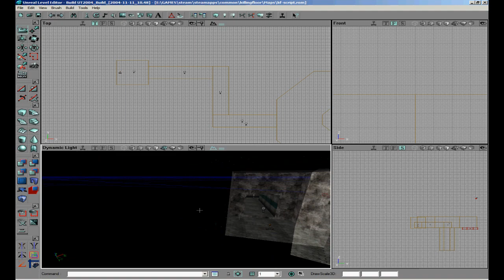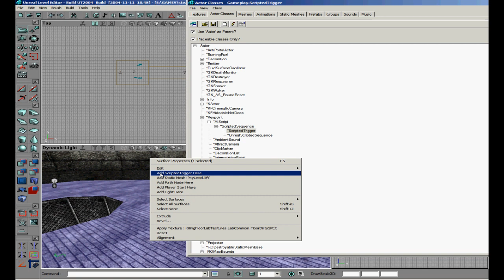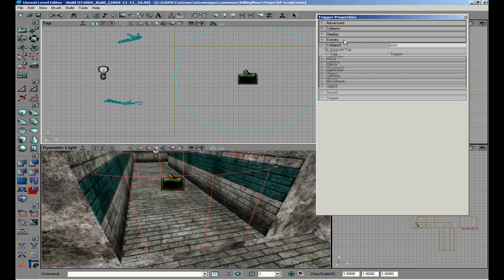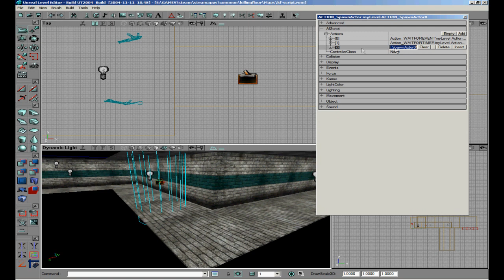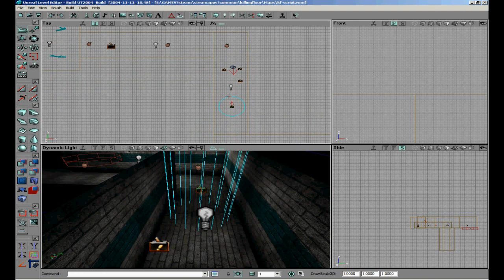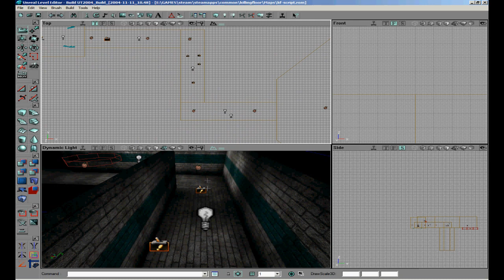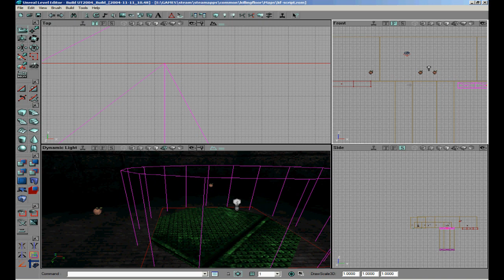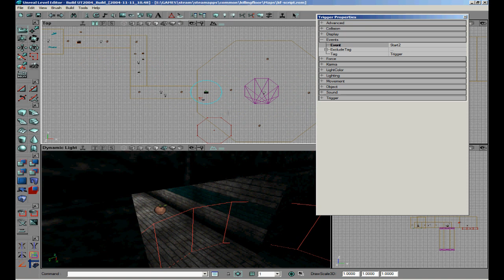killingfloor sdk Tutorial basic usage of scriptetrigger part 1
tutorial on how to use scriptedtrigger to make a story type map or for your normal kf map. any question please let me know. part 1